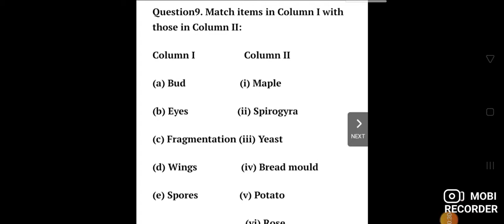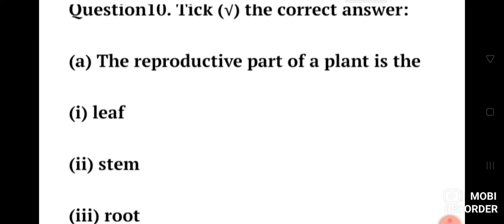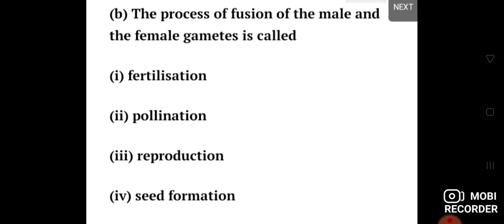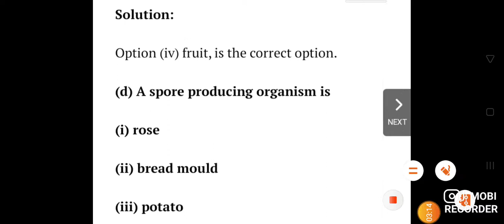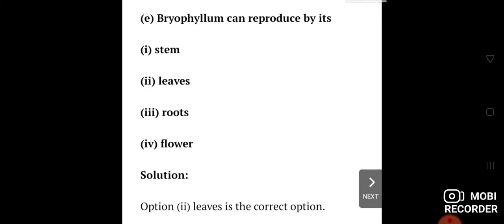Q-8,9 ch-12 reproduction in plants